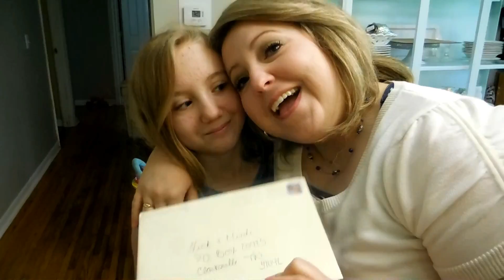a song and dance man [vlog 44]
Owen learns to dance to the Nick and Mindi Theme Song... and play the piano too??? The family walk in the evening turns into scooter madness!!